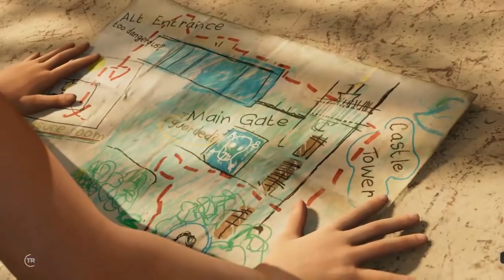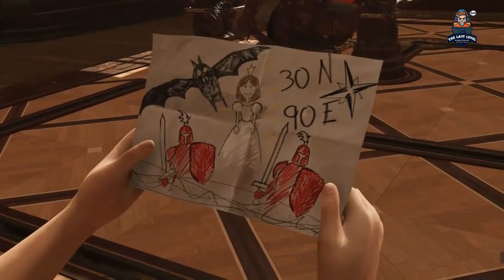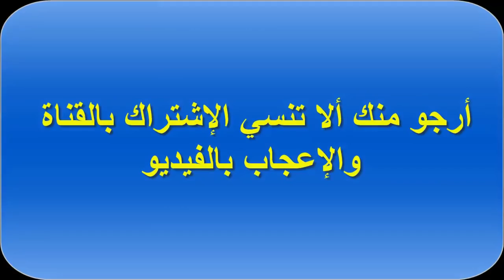Shadow Of The Tomb Raider part 3 - تونب رايد الجزء الثالث لارا وهي صغيرة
لتحميل اللعبة :
قم بتشغيل اللعبة وستمتع :)
full_game100%
سيبوا تعليقاتكم للمزيد من طلبات الالعاب PC